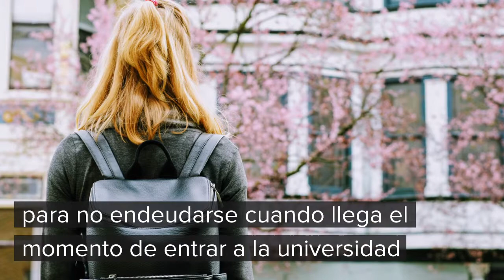¿Cómo ahorrar para la universidad en Estados Unidos?